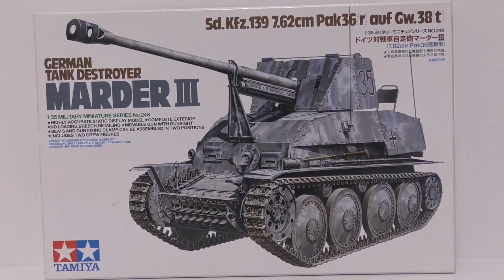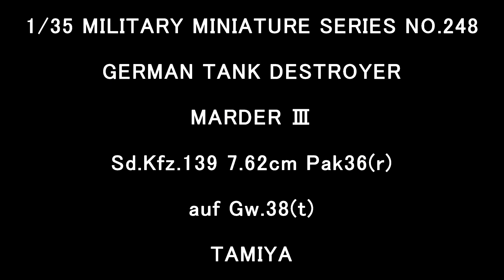TAMIYA 1/35 MARDER Ⅲ Build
TAMIYA
1/35 MILITARY MINIATURE SERIES NO.248
GERMAN TANK DESTROYER
MARDER Ⅲ
Sd.Kfz.139 7.62cm Pak36(r) auf Gw.38(t)